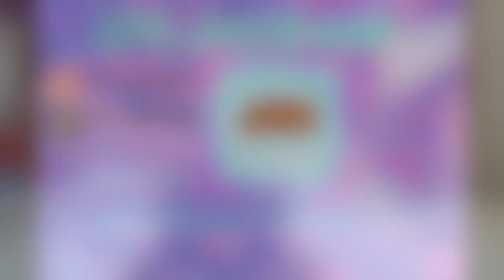LPS - The future of this channel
Hey guys, it's LPS Jazzibeets and here I am up with a new video!  This video is an update video for you all to just talk about what's going on with this channel and the journey and upcoming plans in the future. So sorry for my inconsistent uploading but thank you all for sticking round! Appreciate every single one of you!!